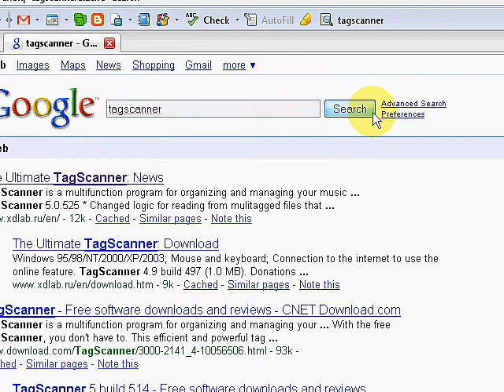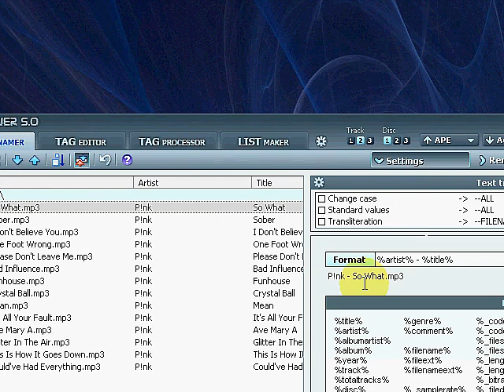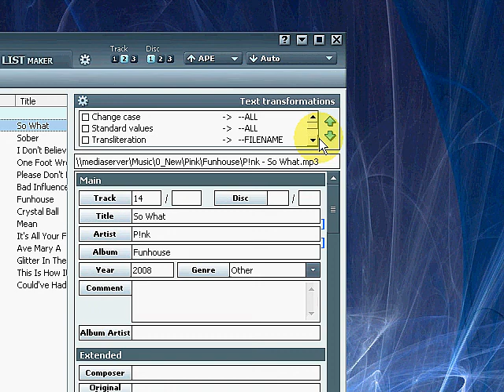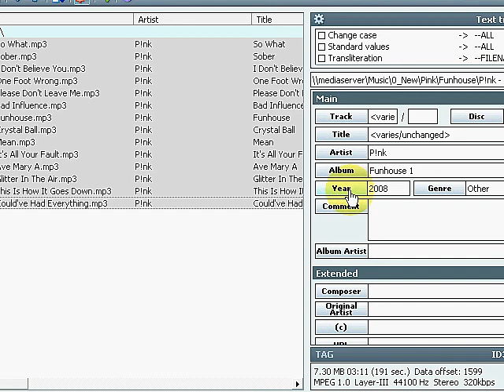TagScanner Demo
A quick demo of how to use the application TagScanner to rename your MP3 library.